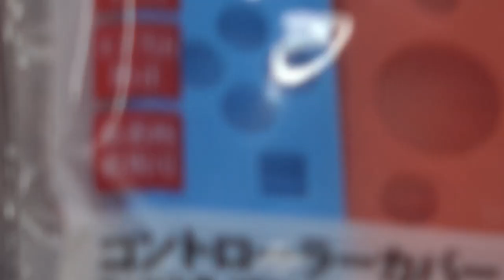Family Vlog #1: Our Beginning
Join us on this heartfelt journey as we capture the final moments of my wife's pregnancy, celebrate our daughter's school award, embark on a shopping adventure at a new store, and share a cozy family meal. A glimpse into the beautiful chaos of our family life before welcoming our fourth bundle joy.